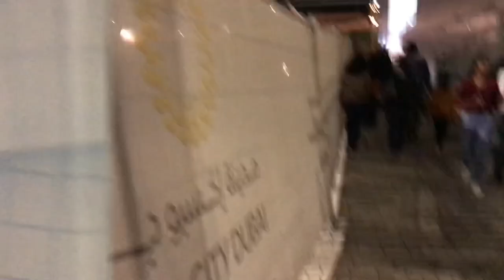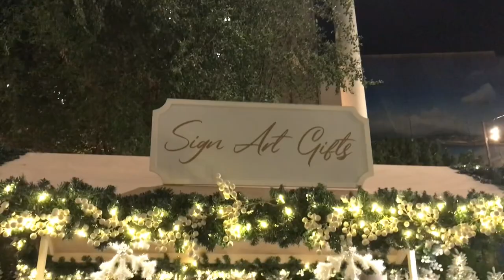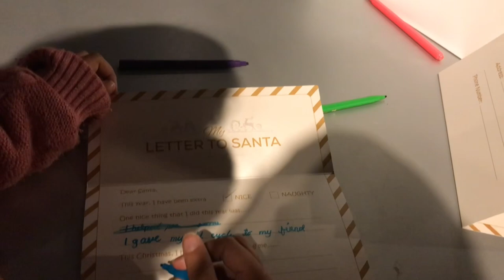ഇതു എവിടെ ആണെന്ന് അറിയാമോ ?